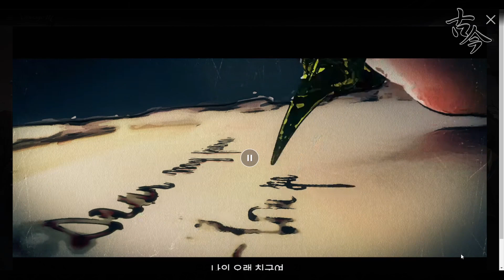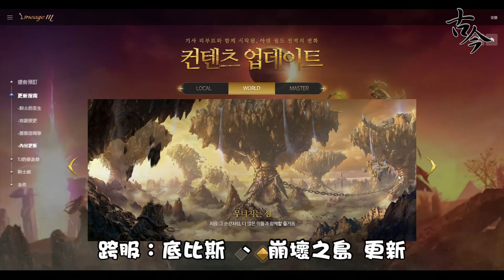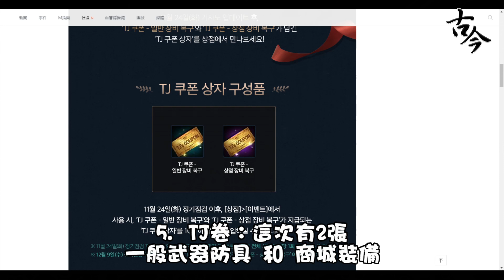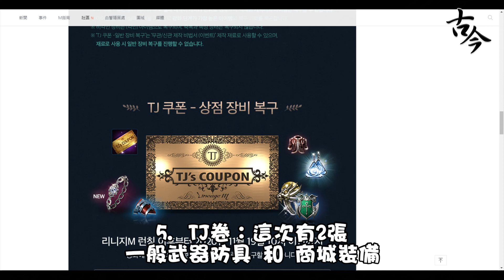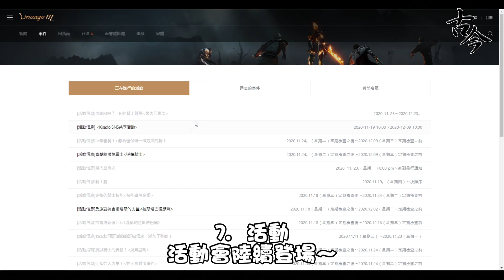《天堂M》『騎士道』改版 - 11/19 專區資料介紹 (新技能、職業轉換、跨服更新)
這次要介紹韓版 騎士道 11/19  改版資訊

1. 騎士技能組 更新
2. 職業轉換：騎士 + 黑暗騎士
3. 大移民
4. 內容更新
服內：世界王/試煉副本 更新
武器熟練度系統 更新
跨服：底比斯、崩壞之島 更新
大跨服(大師副本)：BOSS 吉爾塔斯 登場！
5. TJ卷：一般武器防具 和 商城裝備
6. 騎士廳：送騎士雕像模型 和 雙手劍模型
7. 活動會陸續登場～

古今小教室的天堂M平台：
帳號：@tkz7344k